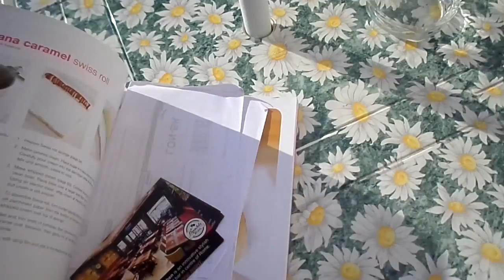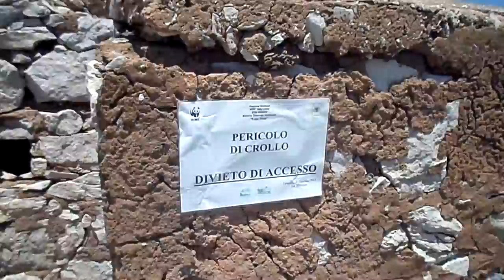Terrasini Sicily Italy 2015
Terrasini is a town and comune in the Province of Palermo on the island of Sicily in Italy.
Filmed on very very old ancient camera.